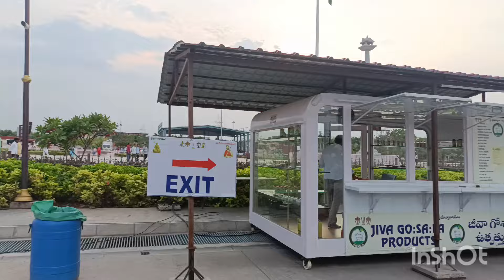Statue of equality🙏😊samathamurthy temple in Hyderabad#world second tallest statue#ramanujacharya.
RM vlogs
statue of equality
world tallest statue
hyderabad biggest temple
radhika Mukesh with thanvik shreyanvi